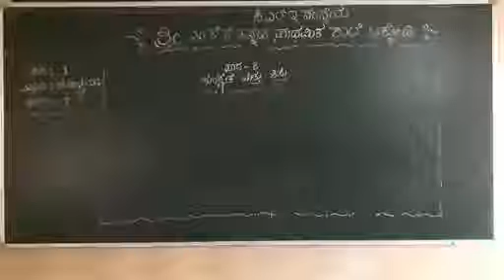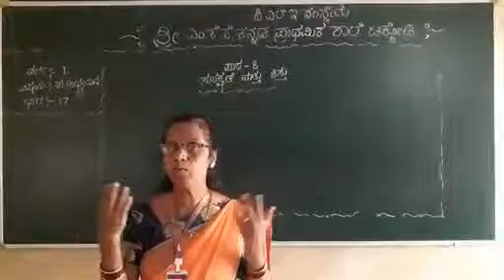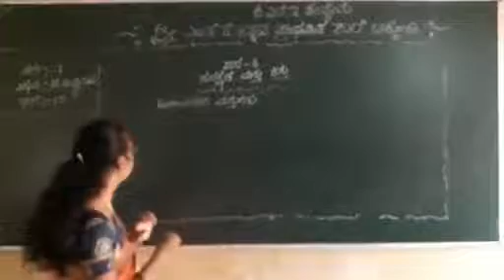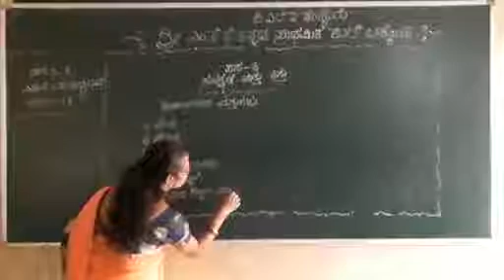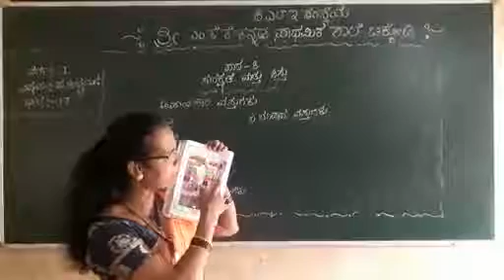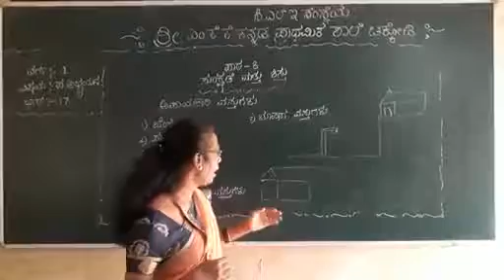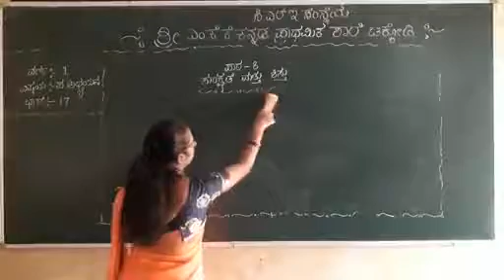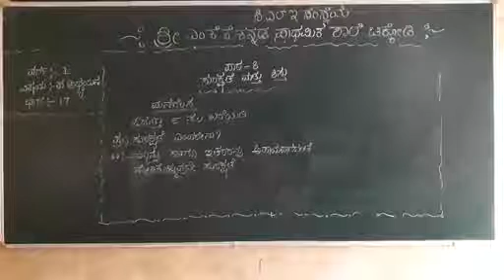1st evs surakshate & shistu part 2